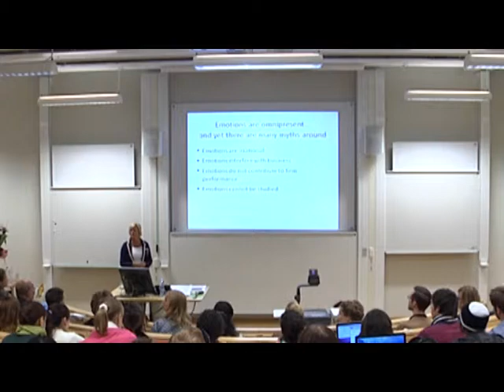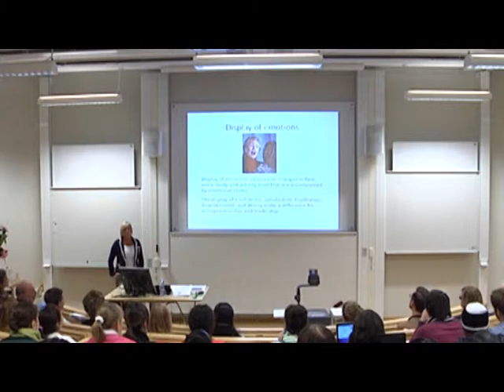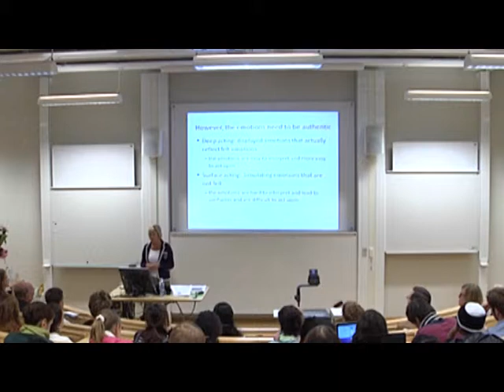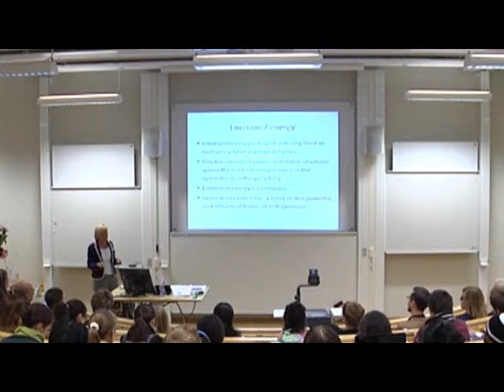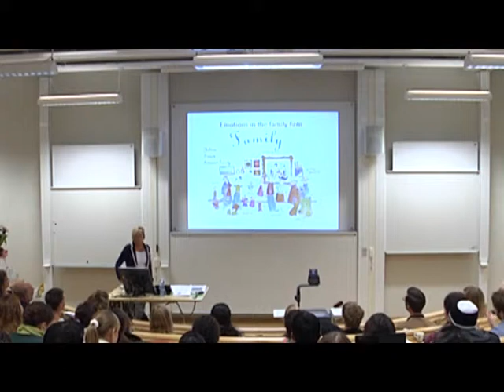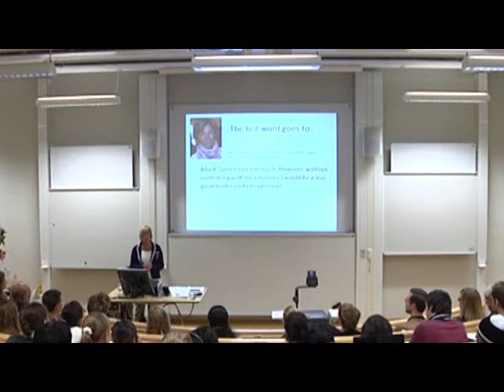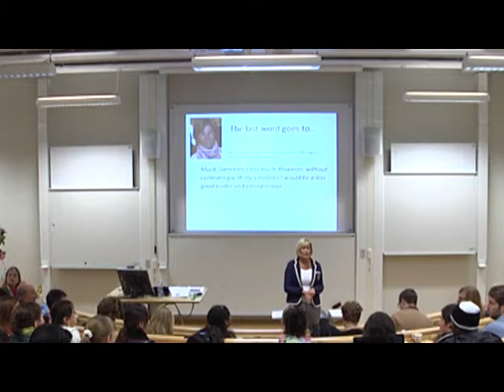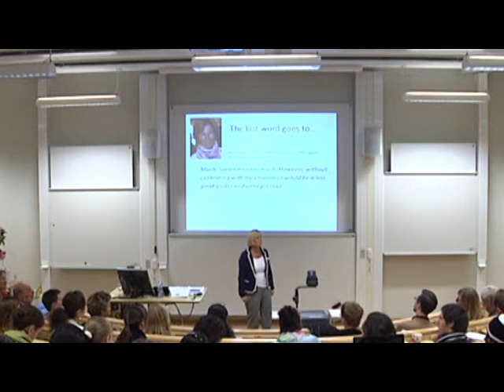Ethel Brundin inauguration lecture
Inauguration lecture with Professor Ethel Brundin at Jönköping International Business School. Filmed in September 2010.